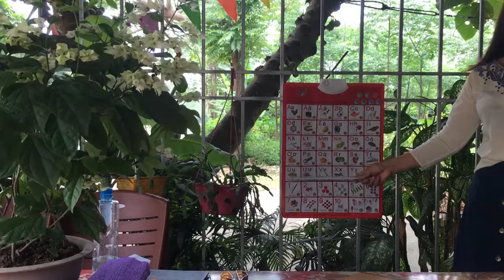Đọc sách ở chỗ gió thổi mát rượi lúc buổi chiều